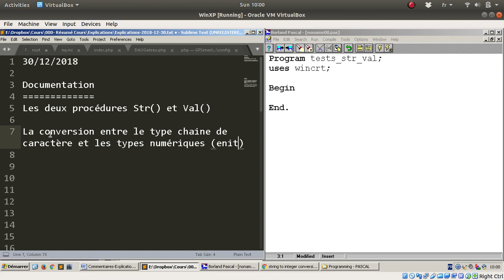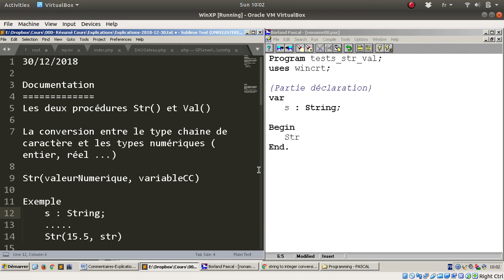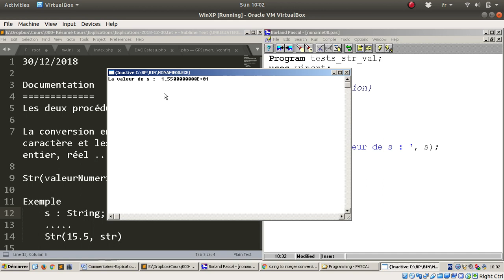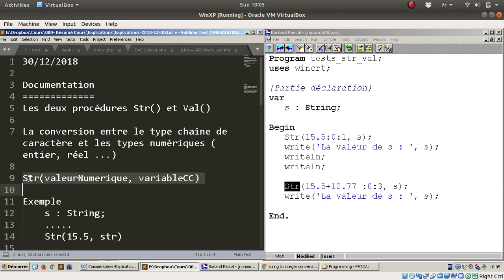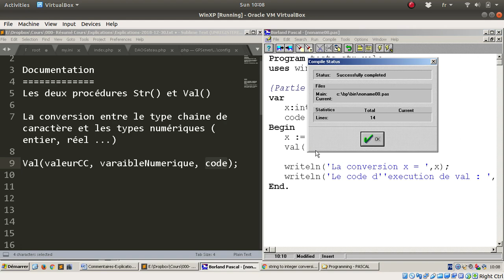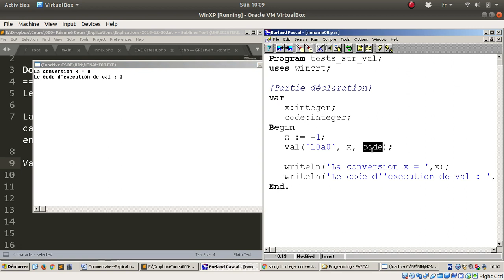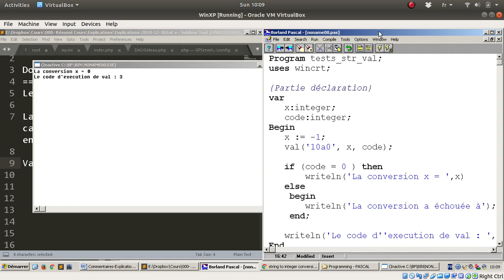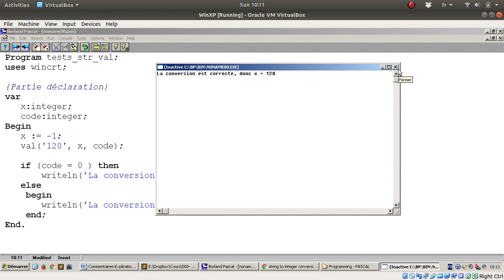Comment convertire les chaines de Caratères vers les types numériques - Procedures STR VAL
Présentation des deux procédures Str et Val, qui permettent, respectivement, de passer des valeurs numérique vers chaine de caratère et vice-versa.

Thanks.